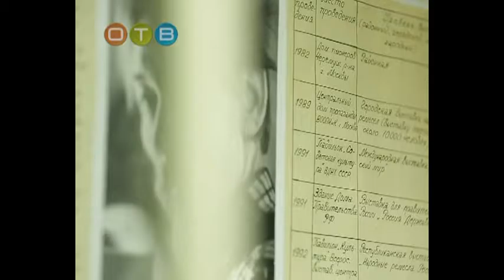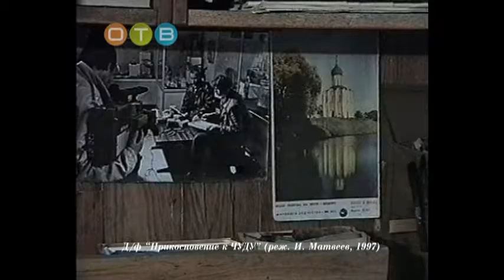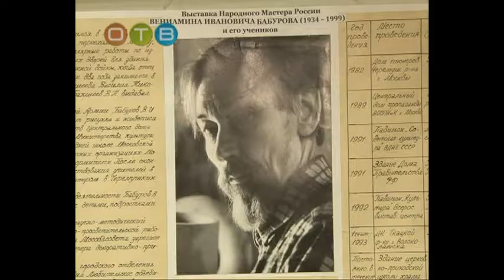ПроГород 16 01 2017